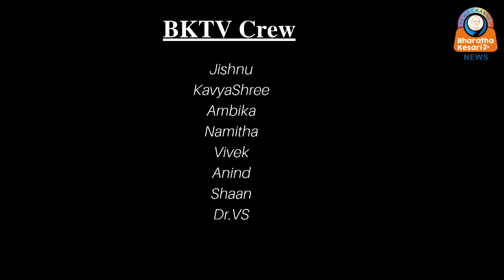അപകടകരമായ മനോവൈകല്യത്തിന് ഉടമയാണ് നരബലി അസൂത്രകൻ ഷാഫി